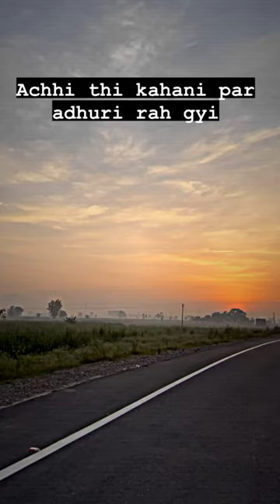Par Adhuri Rah Gayi 🥀.